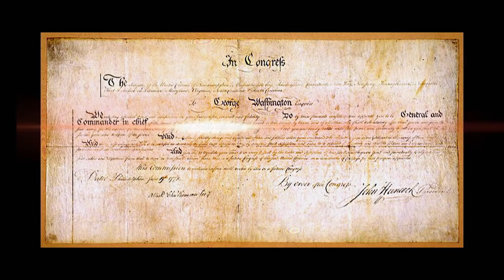241st Army Birthday: SMA Dailey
Sgt.  Maj. of the Army Daniel A. Dailey message for the 241st Army birthday.